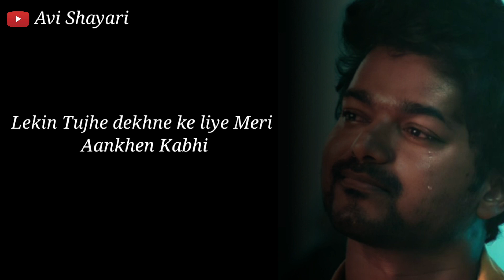Sab khatm Ho Gaya | Sad Status | Sad Shayari | breakup status | Emotional status | Avi shayari